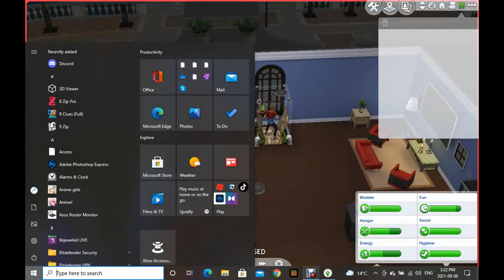Raising Jeff the killer ep 112